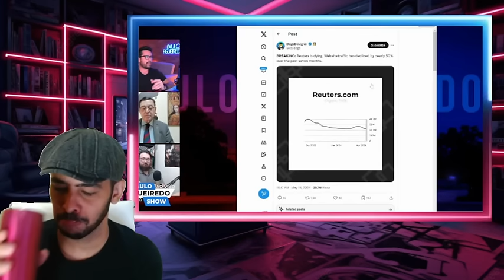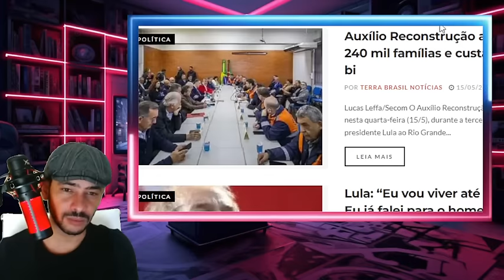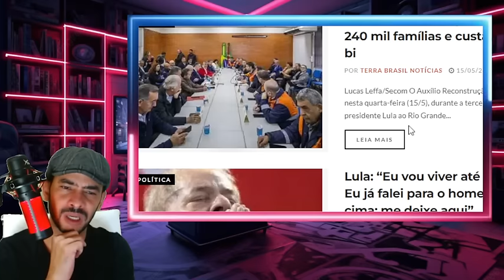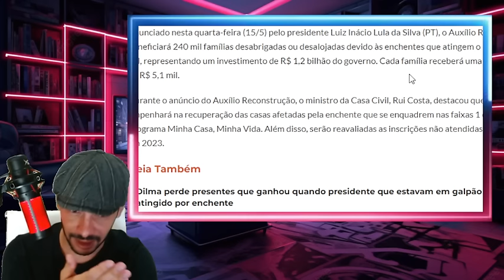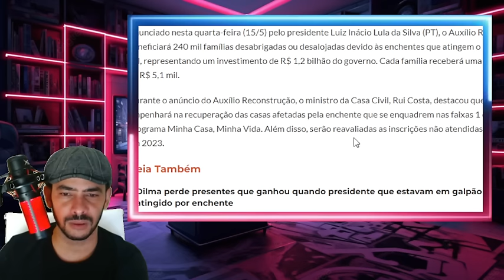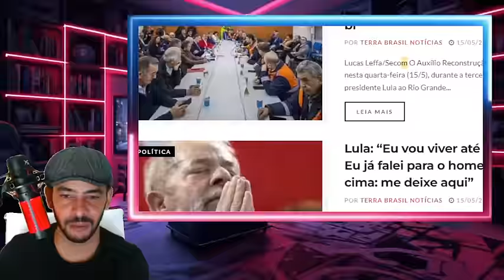EXPLODIU TUDO MADRUGADA AGITADA EM BRASILIA PEGOU A QUADRILHA DORMINDO!